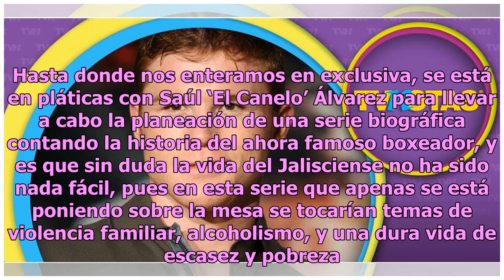Saúl ‘El Canelo’ Álvarez podría tener su propia bioserie en Netflix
En los Ángeles California, corre fuerte el rumor de que ‘Gato Grande’, la casa productora responsable del éxito de Luis Miguel, la serie, para Netflix, ahora que ya se encuentran afinando detalles para la segunda temporada, la cual tentativamente se estrenará a finales de este año. Pero eso no es to...